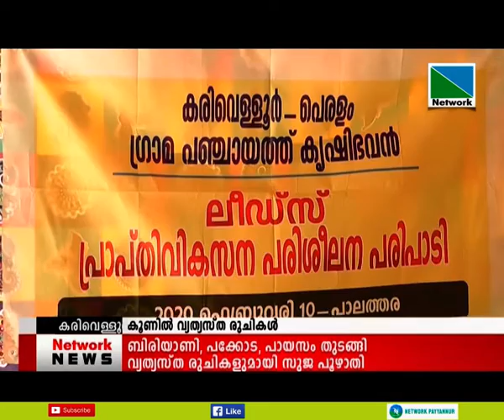10 FEBRUARY 2020